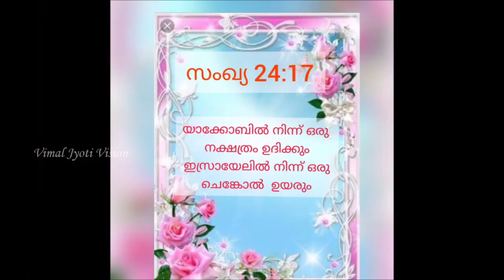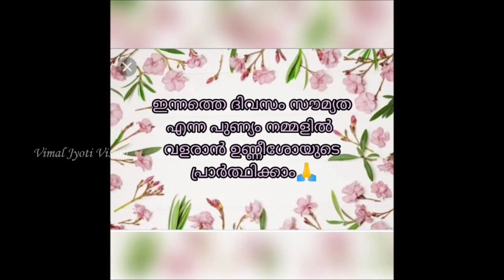2020 Christmas Roller Coaster I December 1 I Sr. Benno C.M.C. I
Editing - Sr. Libia C.M.C., Sr. Aleena C.M.C., Sr. Christina C.M.C. & Sr. Joice C.M.C.
Production Controller - Sr. Deepa C.M.C.
Production - Sr. Benno C.M.C. & Councillors,
                       Vimal Jyoti Region,
                        Rajkot.

Sr.BennoC.M.C.